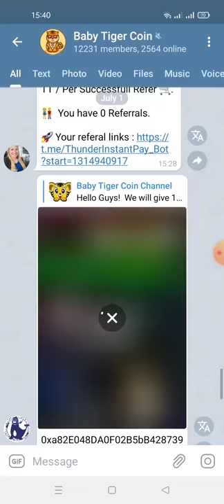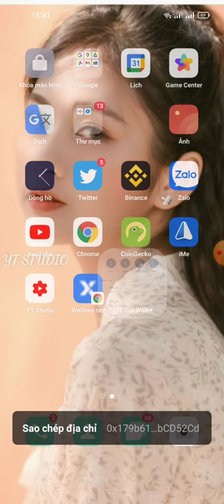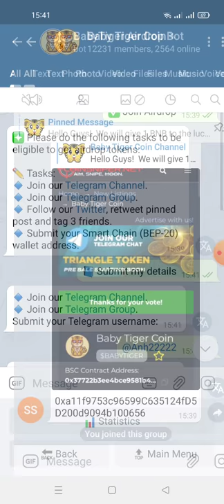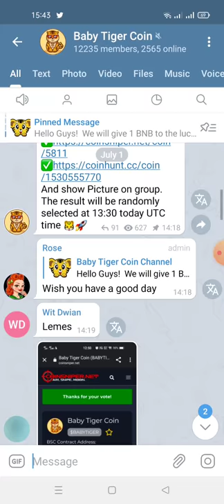hướng dẫn nhận 500,000,000 BABYTIGER (mạng binace smart chain)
link ĐK
👤 User: NgocAnh

🤑 Balance: 500,000,000 BABYTIGER

👥 Referral: 0